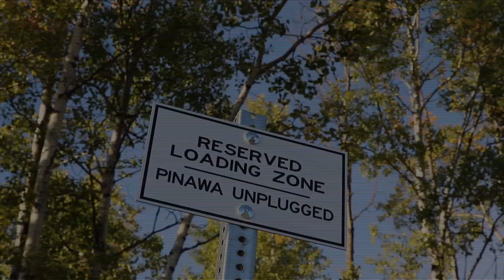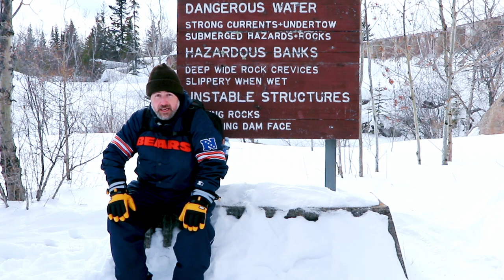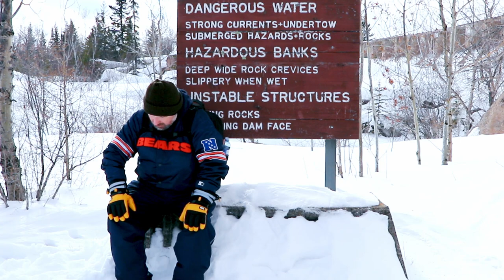Episode 37: Pinawa Dam - That's A Lot Of Dam Water!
Back in June of 2021, I headed to Pinawa Dam Provincial Park again to take in the sights, the sounds, and the water. As usual, I forgot to bring my pizza floatie. Go figure!

At least the scenery makes for good photographic opportunities.

I also have a couple of surprises lined up. They don't involve surprise birthday parties or surprise celebrity encounters. Sorry about that.

* My Gear *

Cameras:
Canon EOS 77D
Campark X5

Lenses:
Canon 18-135mm f3.5-5.6 IS USM
Canon 70-200mm f4 IS L

Accessories:
K&F Concept 10 Stop ND filters
AmazonBasics Backpack